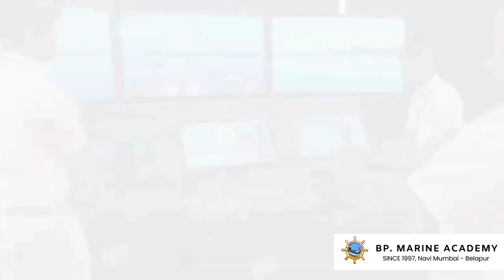Unlocking Maritime Career JOIN BP Marine Academy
B.P.MARINE ACADEMY PROVIDES QUALITY PROFESSIONAL MERCHANT TRAINING LIKE DECK CADET TRAINING,PRE SEA TRAINING,POST SEA TRAINING

Embark on a journey towards a rewarding career at sea with BP Marine Academy! Join us as we explore our comprehensive range of courses, including BSc in Nautical Science, GME, Electro-Technical Officer, Maritime Catering, and more. Discover how our experienced faculty and state-of-the-art facilities prepare you for diverse roles in the maritime industry, from navigating as a Deck Cadet to managing as a Chief Engineer.